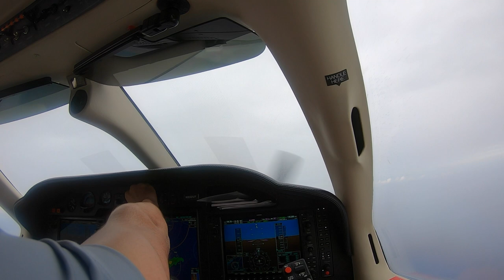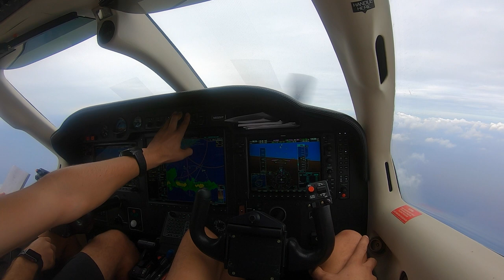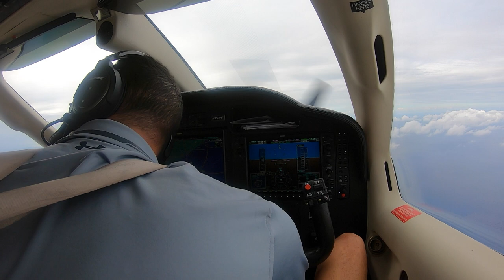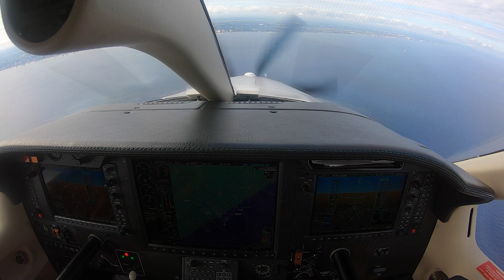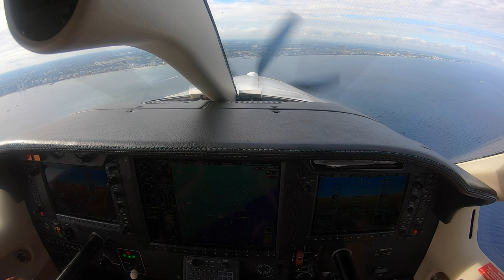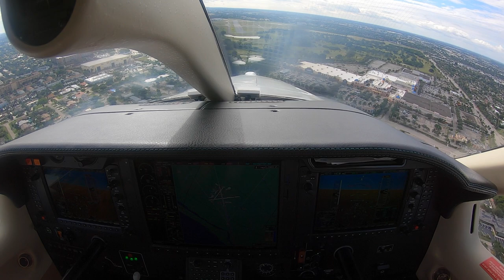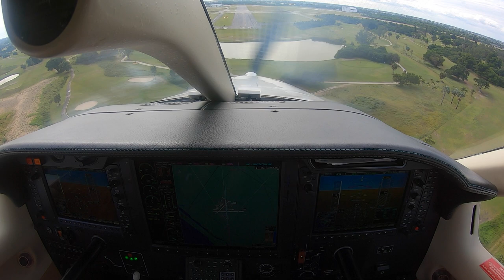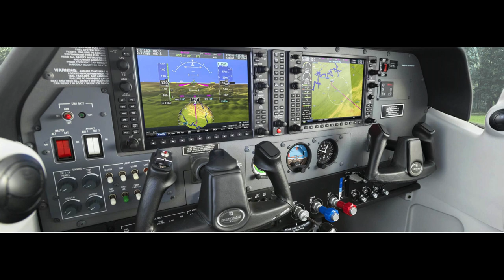How to land a TBM (HD w/ LIVE ATC)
Berichi Aviation is an FAA Accredited and Approved Part 141 Pilot School offering Zero to Airline Transport Pilot Certification. We specialize in TBM, Meridian, Mirage, and Upset Prevention Recovery Training. We offer Private, Instrument, Commercial, and Flight Instructor Training and Certification. Fleet: DA62, E300L, SR20, T206H, PA28RT-201, C172SP x 2.